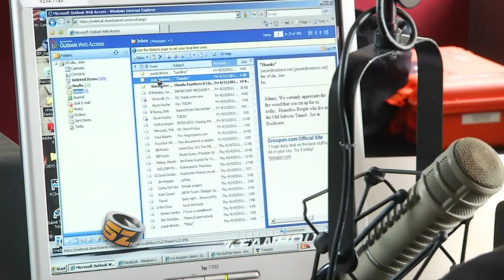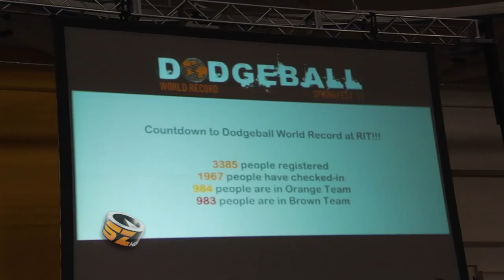RIT SportsZone: Season 9 - Episode 9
Men's Lacrosse: Tyler Russell, RIT/NTID vs Gallaudet Sports Weekend, Dodgeball World Record